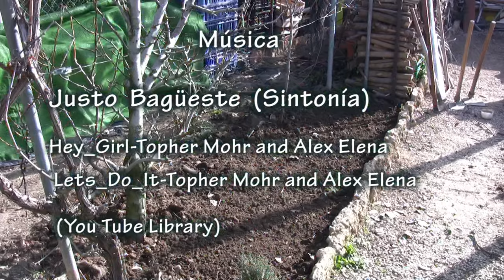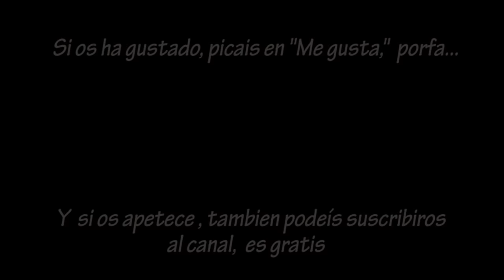FRESAS: COMO PRODUCIR FRESA Y FRESÓN. Cultivo completo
HUERTO FAMILIAR - Video-tutorial en HD de cómo cultivar fresas y fresones en tu huerta o terraza o familiar. Todo el proceso, desde la plantación hasta la cosecha.

Entre últimos de Marzo y durante el mes de Abril, vamos a plantar las fresas y el fresón. La técnica es exactamente la misma, así que es válido tanto para uno cómo para otro.
Vamos a meternos en faena. Cómo van a estar dos o tres años en el mismo sitio, elegimos cualquier rincón del huerto donde no molesten mucho, a ser posible que haya algún rato de semi-sombra (el pleno sol del verano les molesta bastante), quieren tierra suelta, arenisca, abonada con estiércol viejo y que yo la mezclo con tierra vegetal.
El cultivo lo hago de dos maneras, pero siempre bajo plástico negro, fundamentalmente para que no se manchen con la tierra y espaciar los riegos.